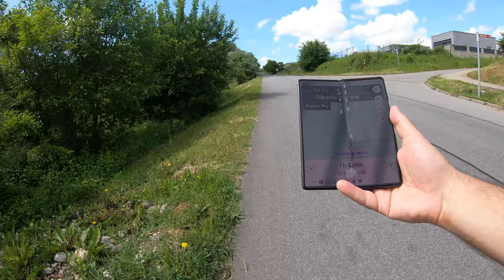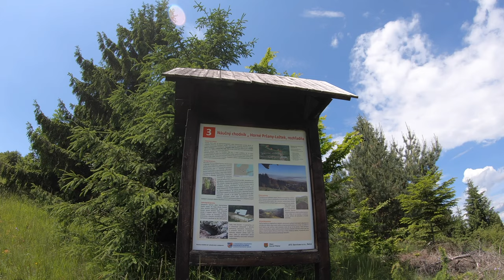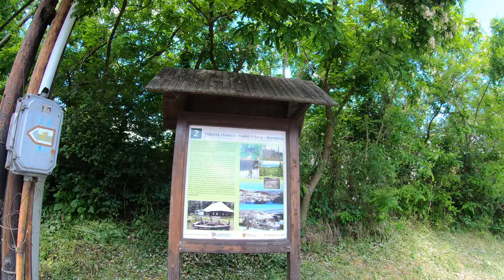🌳 CCCXX - Rozhľadňa Lažtek